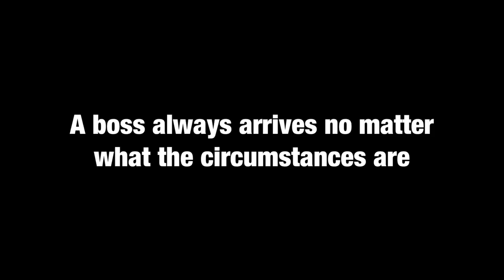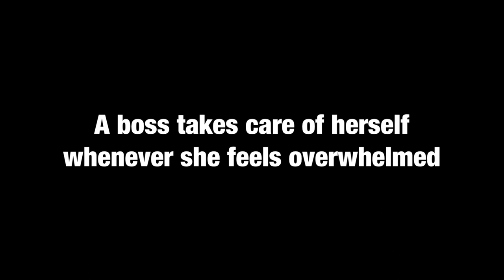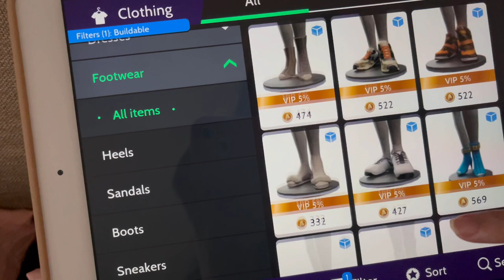VLOG | Welcome To My Boss Babe Era!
OPEN ME!!

she’s in her boss babe era

BUY MY BOOKS:
🦋 Passport Stamps
🦋 Hearts On A Page, Volume One
🦋 Hearts On A Page, Volume Two
🦋 Hearts On A Page, Volume Three

ADD ME ON:
💗 Avakin Life: laikacons
💗 IMVU: laikacons

ABOUT:
Laika Constantino was born in the Philippines. She was raised in Abergavenny, Wales, United Kingdom. Constantino was enrolled into Art School in 2010 and graduated along with the Class of 2014 with passing grades. She is currently living in Portland, Oregon with her family. She is the author of the Hearts On A Page three-part series.